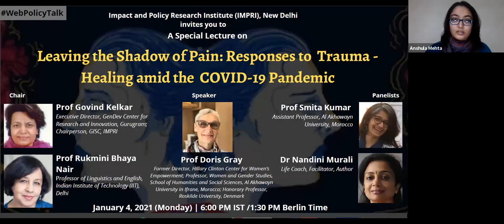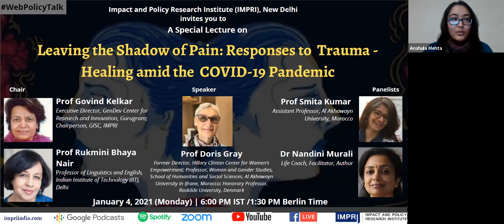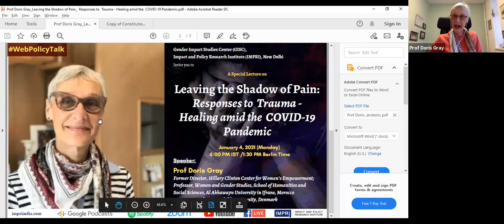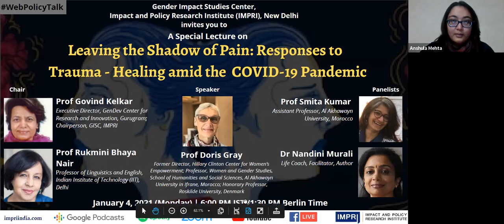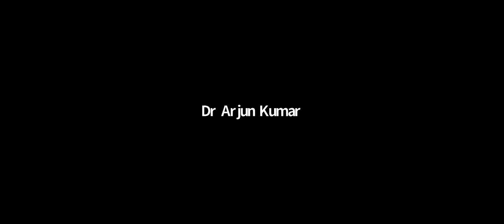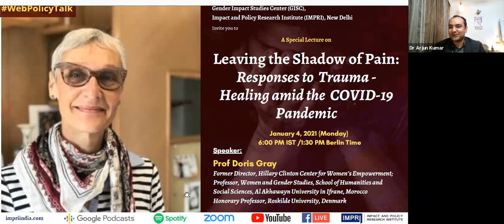Special Lecture by Prof Doris Gray | Leaving the shadow of pain: Responses to Trauma - Healing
Impact and Policy Research Institute (IMPRI), organized a WebPolicyTalk - a Special Lecture by Prof Doris Gray on
Leaving the Shadow of Pain: Responses to Trauma - Healing amid the COVID-19 Pandemic

Details of the WebPolicyTalk

Date: January 04, 2021; Monday
Time: 6:00 PM IST/1:30 PM Berlin time

Speaker:
Prof Doris Gray, Honorary Professor, Roskilde University, Denmark

Chair:
Prof Govind Kelkar, Executive Director, Gendev Center for Research and Innovation, Gurugram; Chairperson, Gender Impact Studies Center, Impact and Policy Research Institute (IMPRI), New Delhi

Participants:
Dr Nandini Murli, Life Coach, Facilitator, Author
Prof Smita Kumar, Assistant Professor, Al Akhawayn University, Morocco
Prof Rukmini Bhaya Aiyar, Professor, IIT Delhi

Moderator:
Dr Arjun Kumar, Director, IMPRI; China India Visiting Scholar (CIVS) Fellow, Ashoka University
Dr Simi Mehta, CEO & Editorial Director, IMPRI; Fulbright Scholar, Ohio State University, USA